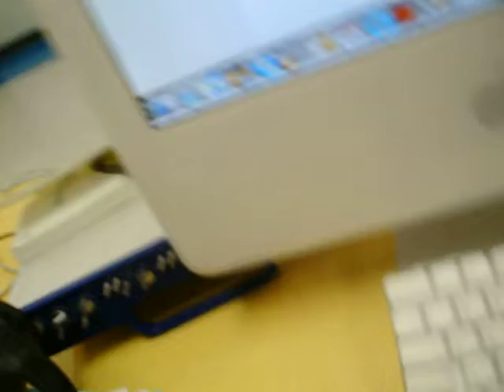Mr. Mcwhinney OHS